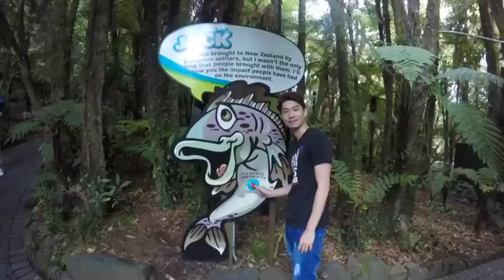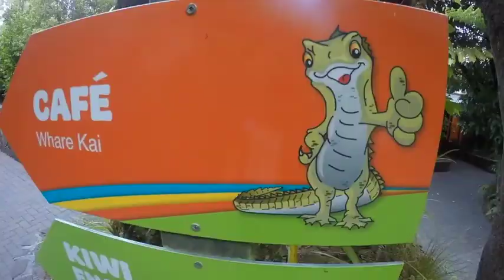New Zealand Day 1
อ๊อคแลนด์-โรโตรัว